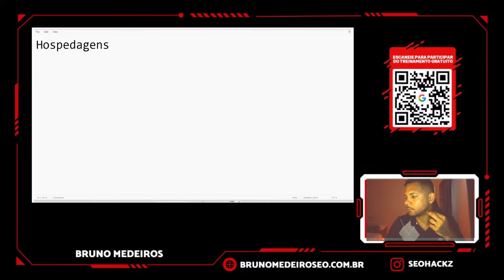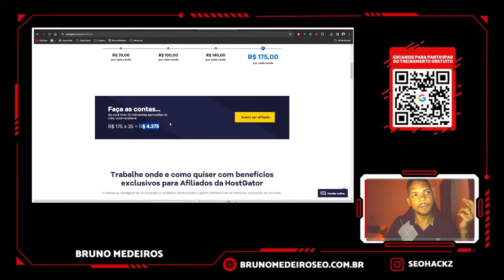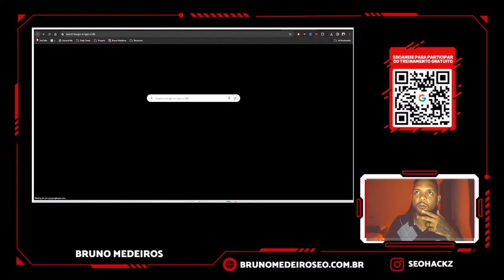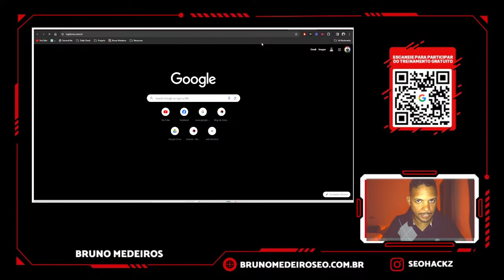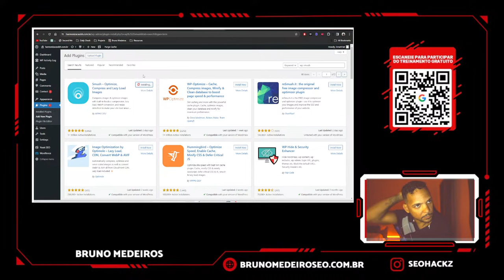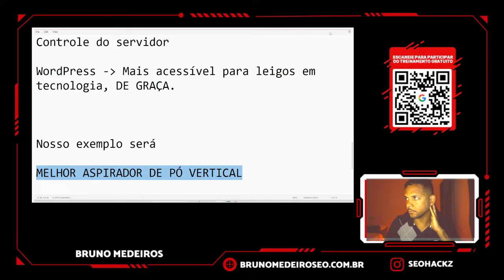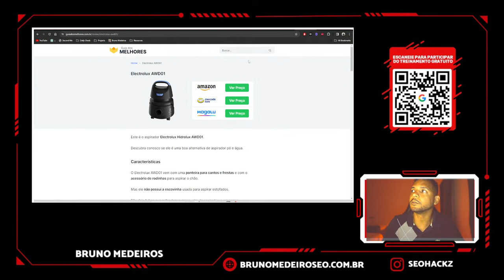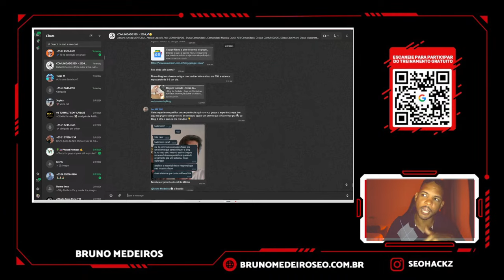PASSO A PASSO PARA CRIAR SEU PRIMEIRO BLOG MONETIZADO E FATURAR EM MENOS DE 30 DIAS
✅Acesse meu TREINAMENTO 100% GRATUITO para Criar, Posicionar e Vender Sites De SEO Por Até 6 Dígitos mesmo sendo um Completo Iniciante
⬇️ LINKS ÚTEIS ⬇️

📱 CONECTE-SE COMIGO